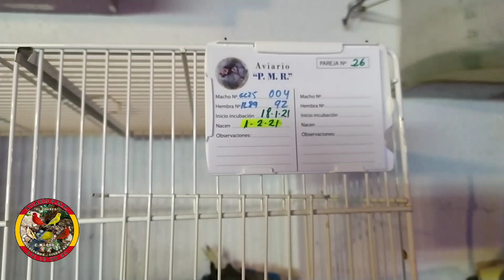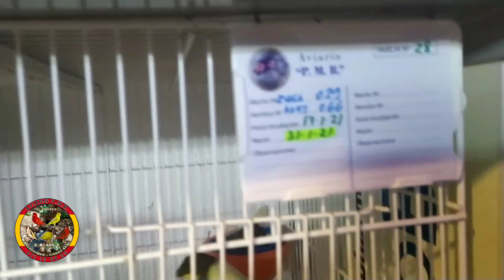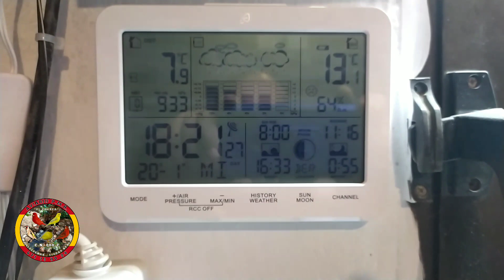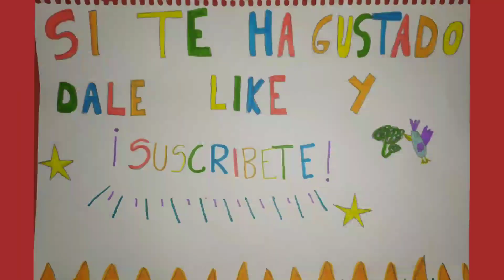COMIENZA LA CRIA DE CANARIOS 2021. AVIARIO P.M.R